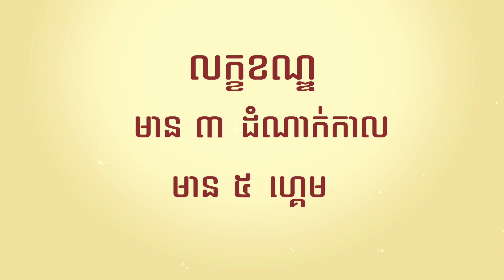ចូលចិត្តបងភាច្រៀងអត់ Eragold Family Challenge MYTV ឈ្នះលុយ ឈ្នះដំណើរកំសាន្ត Sinapore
កម្មវិធីប្រកួតប្រជែងរបស់ Eragold តែមួយគត់ដែលផ្តល់សំណើចសប្បាយរីករាយនិងឈ្នះប្រាក់លានជាច្រើនផងដែរ ជាពិសេសភាពរំភើបពីការឈ្នះរង្វាន់ ដំណើរកំសាន្ត VIP ប្រទេសសង្ហាបូរី។  អរគុណបងប្អូនដែលបានទស្សនា Video ក្នុង Channel របស់ខ្ញុំ លោកអ្នកអាចcommentជាសុំណូមពរផ្សេងៗ  សូមអគុណទុកជាមុន។
The Eragold show Welcome to Season Two. Eragold's unique competition program that offers lots of fun and millions of laughs, especially the excitement of winning the VIP Tour of Singapore.